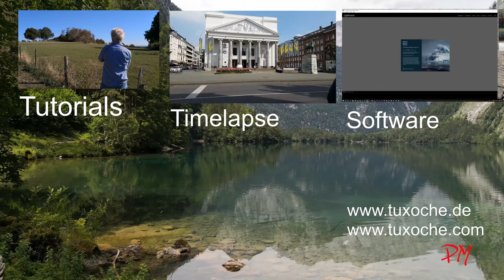Lumix GX80 DE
Lohnt sich 2020 noch eine Lumix GX80?